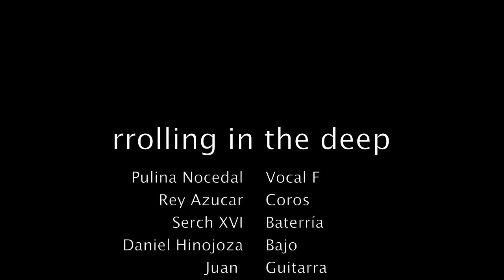Adele - rolling in the deep (cover )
Una tarde dominguera de ensayo